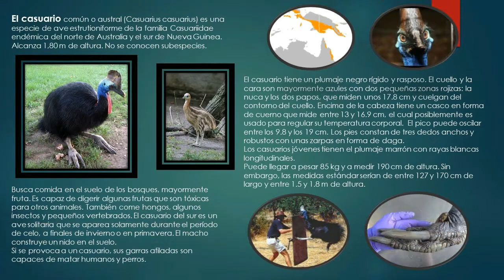Zt2- Hábitat del Casuario -Speed Build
El casuario común​ o austral (Casuarius casuarius) es una especie de ave estrutioniforme de la familia Casuariidae endémica del norte de Australia y el sur de Nueva Guinea. Alcanza 1,80 m de altura. No se conocen subespecies